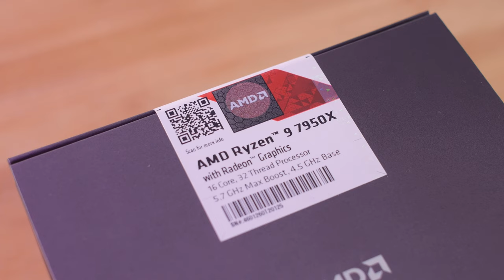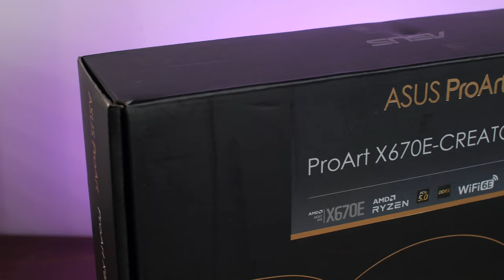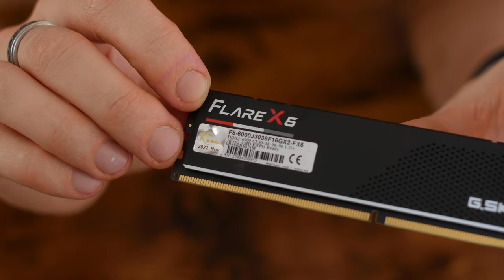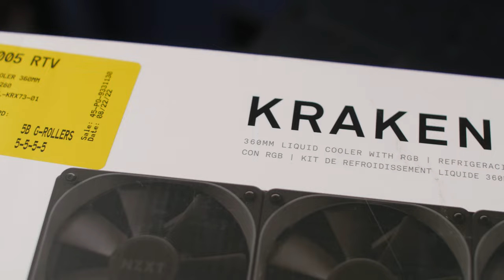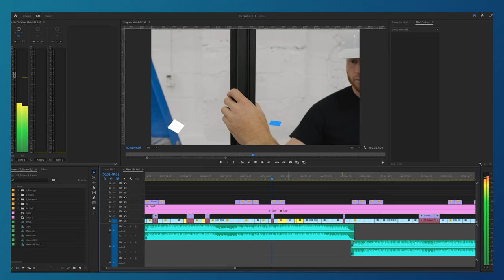The best VIDEO EDITING PC for 4K and 6K footage in 2023!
In general, my previous PC completely suited me for several years. I edited almost all my projects on it. It copes with all editing programs, allows you to work with graphics and even play in games. However, this platform is inferior in its performance to more modern counterparts - this became especially noticeable after switching to work with 4K or 6K footage. And now it's time for a huge upgrade, I decided to build PC on new platform from AMD. Let's see that we'll get at the end.

PC:
Power supply
PC Case

Camera:
Blackmagic 6K
SmallRig Quick Release Plate (Base)
SmallRig Quick Release Plate (Extended)
Tilta Camera Cage for BMPCC 4K 6K
Rokinon Cine DS T1.5 (24mm, 35mm, 50mm, 85mm)
Tiltaing Mini Matte Box
Delkin Devices 1TB Juggler
Tiltaing 15mm Bottom Single Rod Holder
SmallRig 15mm Carbon Fiber Rod
Tiltamax Nucleus-Nano
Pelican Color Case Black & Red 1510

Gimbal:
DJI RS2 Combo
Extra handle
Tilta float system

Tripods:
SmallRig Video Tripod
Manfrotto 509 Fluid Video Head
Manfrotto Video Head

Sound:
ZOOM H5
Sennheiser XSW-D
AKG c414

Lights:
Aputure Light Storm LS 300x Bi-Color GVM RGB LED Video Lighting Kit
Neewer LED Light Panel Softbox AMBITFUL P60
AMBITFUL QD-P120

Live Streaming:
Atem Mini Extreme ISO
UpDownCross 3G converter